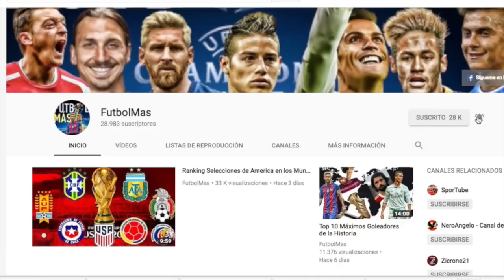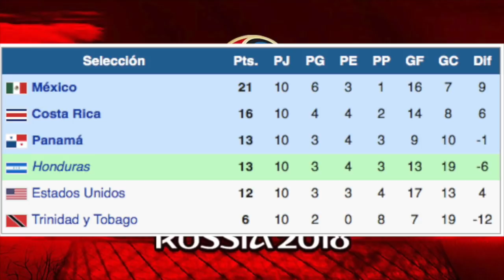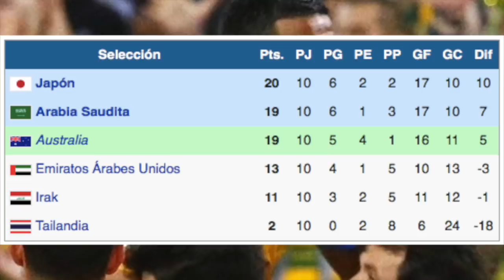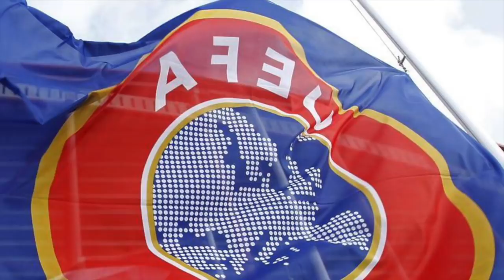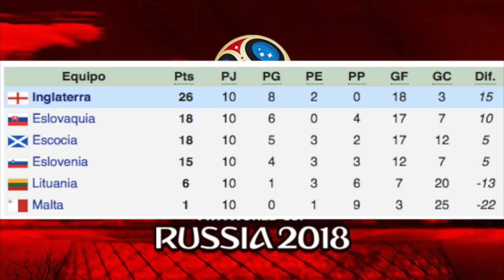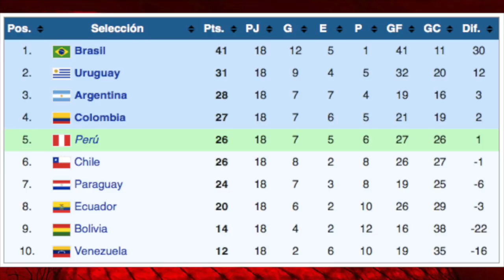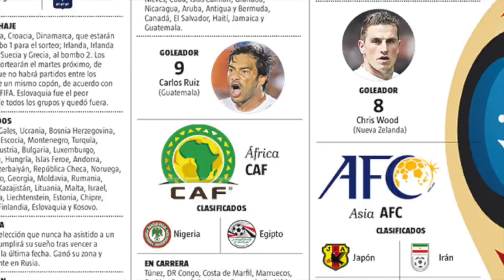Las Selecciones Sorpresivamente Eliminadas, Las Clasificadas y las que Disputarán Repechaje